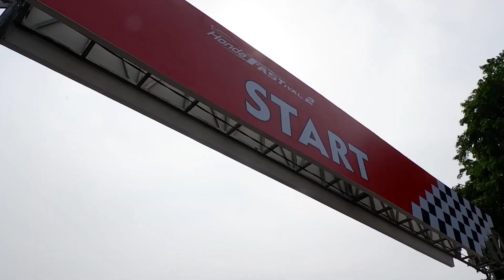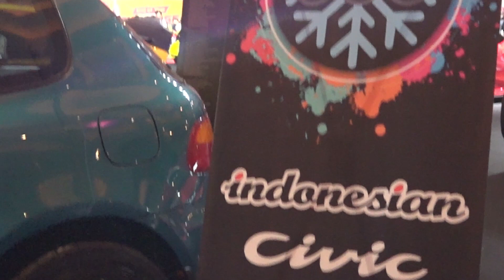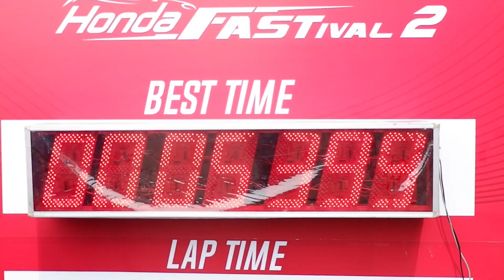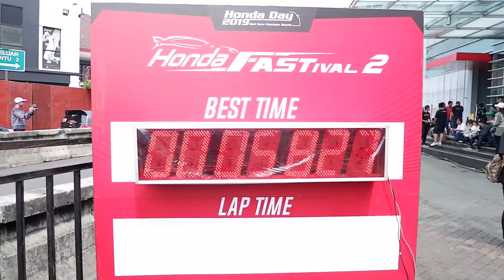HONDA FESTIFAL ll HONDA DAY 2019 JIExpo KEMAYORAN 24 NOVEMBER 2019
Hari Minggu, 24 November 2019, PT Honda Prospect Motor (HPM) kembali menggelar acara untuk komunitas Honda bertajuk Honda Fastival 2 yang bertempat di Hall D2 JIExpo Kemayoran, Jakarta. “Honda Fastival tahun ketiga ini merupakan ajang kumpul bersama bagi para komunitas pencinta Honda yang juga menjadi bagian penting bagi Honda di Indonesia. Tahun ini kami akan menyajikan acara yang lebih seru bagi seluruh anggota komunitas, pencinta balap, modifikasi, hingga penggemar musik yang akan dihibur oleh penampilan band NOAH, Anji X Drive, serta pemenang dari Brio Music Project, Yefta dan Teman Tidur. Content Creator otomotif dari Amerika Serikat, Honda ProJason juga hadir di acara ini untuk berbagi pengalaman dan tips-tips mengenai pembuatan konten kreatif.

OKE LANJUT,

Jangan lupa untuk selalu kontrol emosi anda saat berkendara.